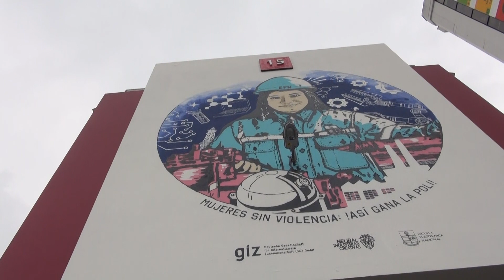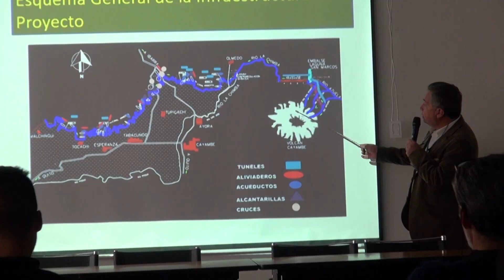¡La Poli te cuenta! (semana del 6 al 10 de marzo)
🏢En conmemoración del 8M, la EPN inauguró el mural: Las mujeres en las ciencias y en las ingenierías. Desde este espacio, te presentamos las noticias de esta semana.